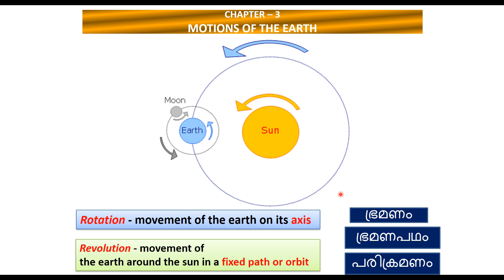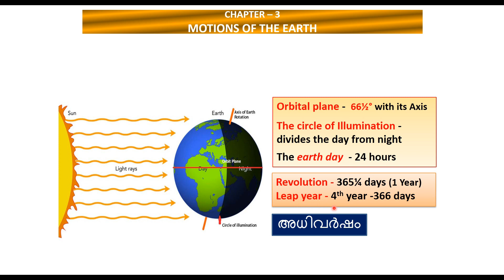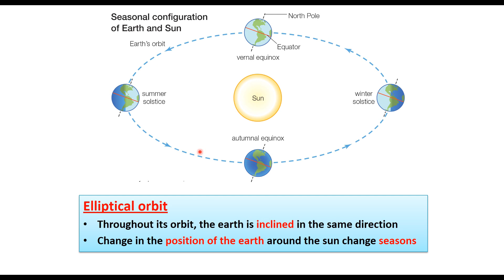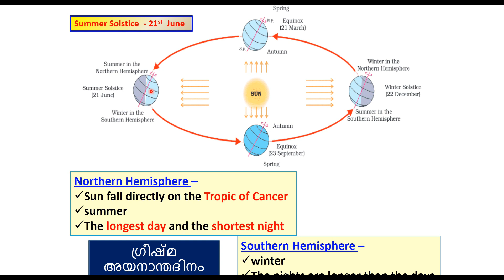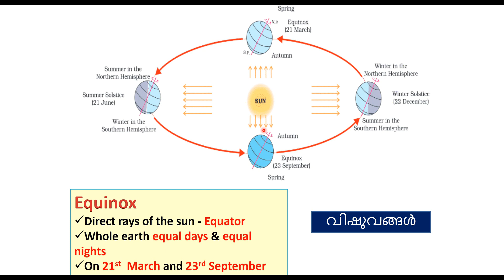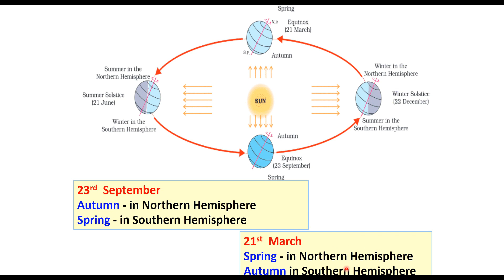NCERT | CBSE | Geography 6th L3 - Summer Solstice| Equinox| Earth around Sun(Mal)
NCERT Books Series - Malayalam- Geography - Motions of the earth

Happy learning.